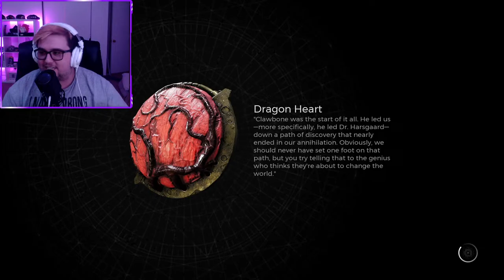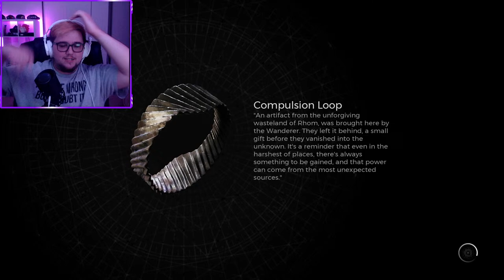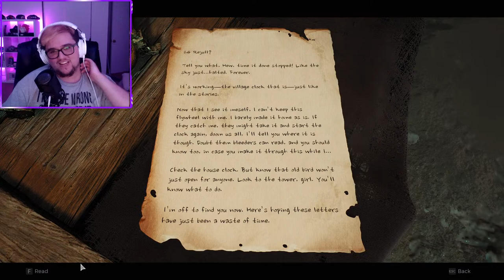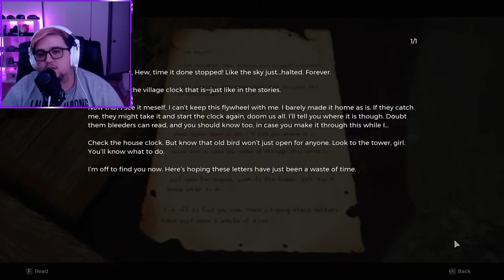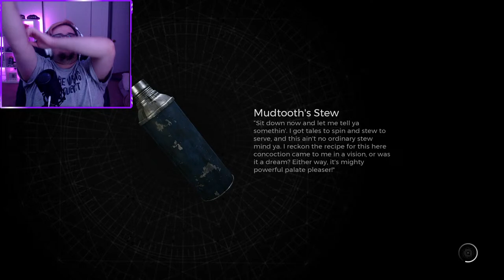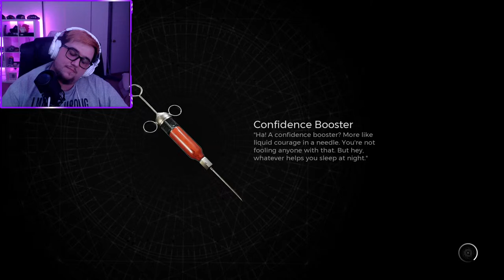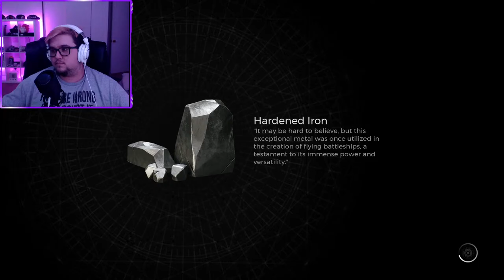REMNANT 2 First Run Sort Of?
Make sure to slap that like button until it calls you Daddy!

Discord is where I hang out and game with you guys! And also where I do all of my streaming now! Come say hello!